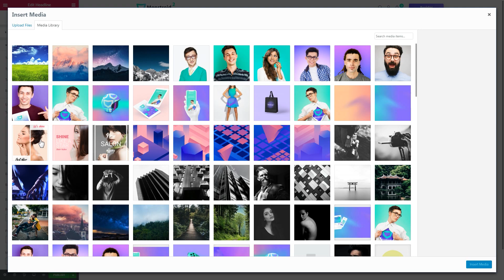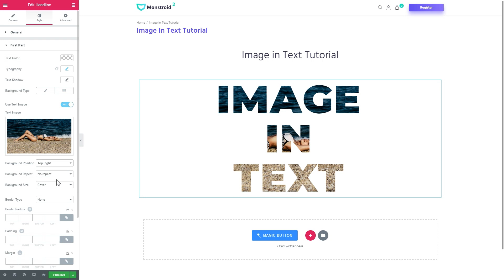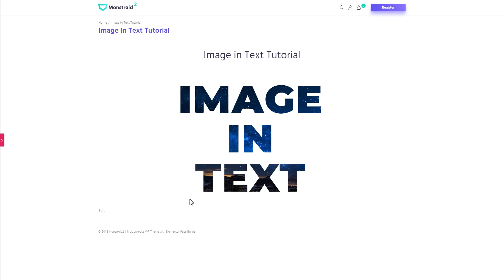Elementor Tip: Image inside Text - Elementor Tutorial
Add Image in your Text. Create great-looking Headings with images inside with FREE Elementor Page Builder. All you need is JetElements Plugin, the most popular Elementor Add-on.